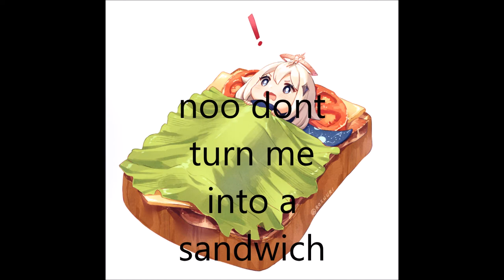noo i dont wanna be a sandwich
wake up its 2007